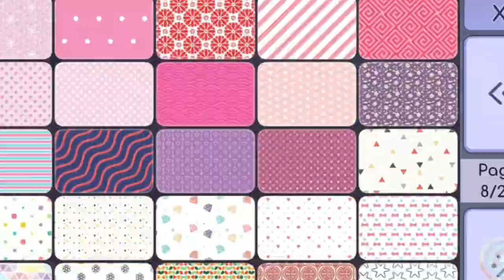How people make The afton Family in 2018: